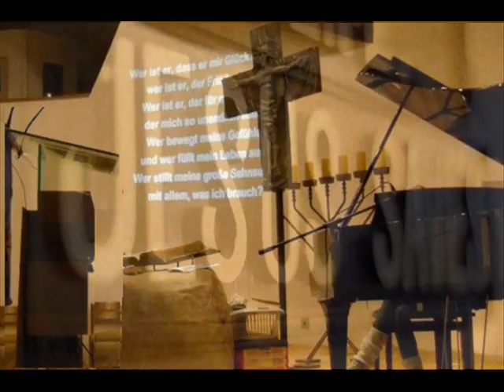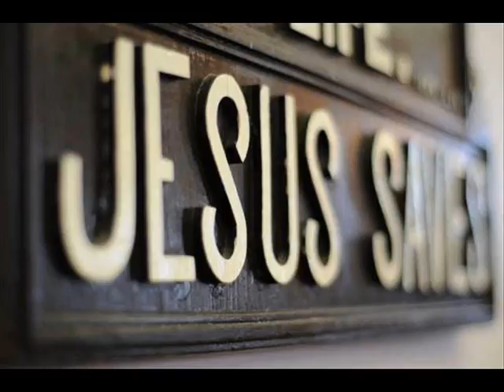Andacht 1Juli 2016 2 Mose 16,17 36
wie glauben die Juden und Christen anders`?
Fragte mich eine Hausbewohnerin 10 Jahre alt. Versteckt heißt die Frage auch:
Ist Jesus Christus die Antwort auf alles? ich hielt eine Andacht darüber.
18 min.  Am Anfang bemerkt man noch nicht worauf der Prediger raus will.
Ab der 7:00 min. wird es aber immer klarer!